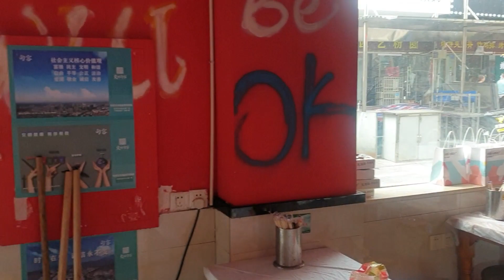A black girl eats snails in china 😳😳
if you are interested  in working  with me or want me to review your products ,